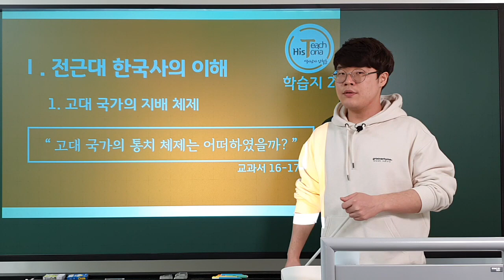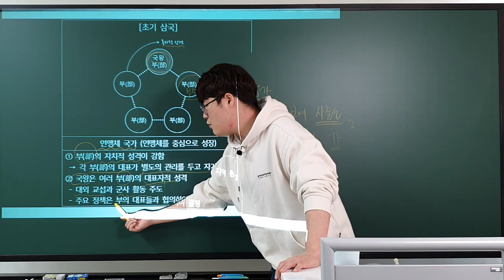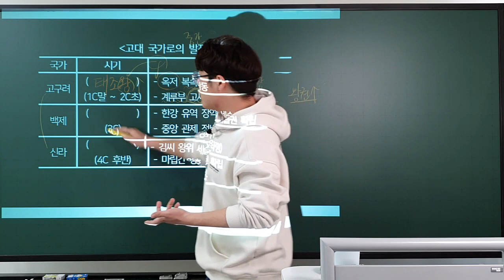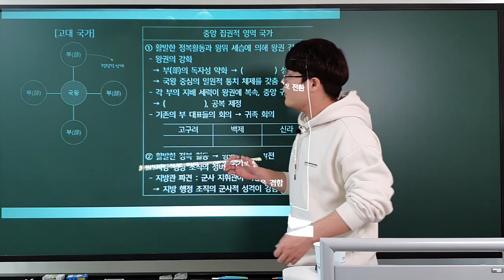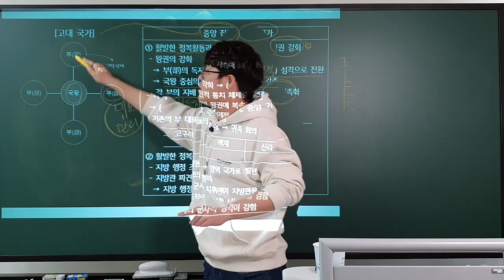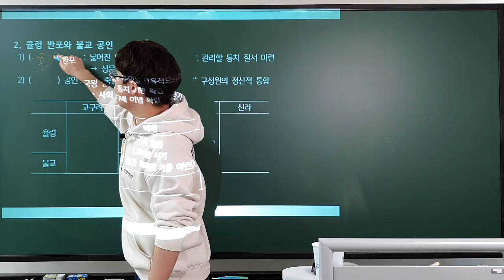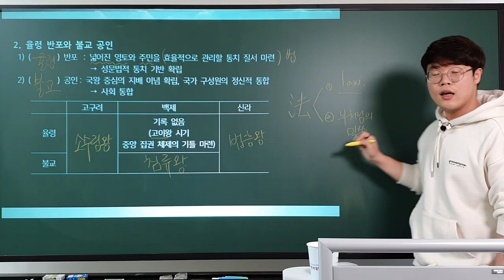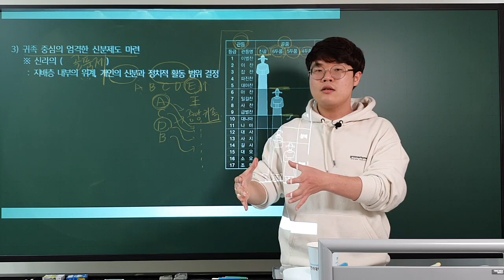[2강]Ⅰ-1-2) 고대 국가의 통치 체제는 어떠하였을까?